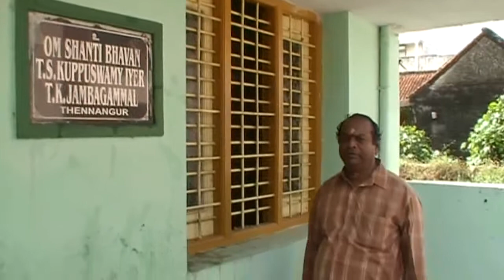New year eve (Tennangur visit)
New year eve Tennanghur  Pandurangar Mandir